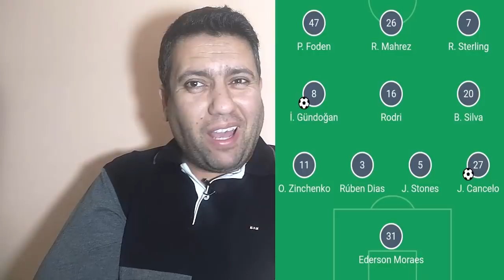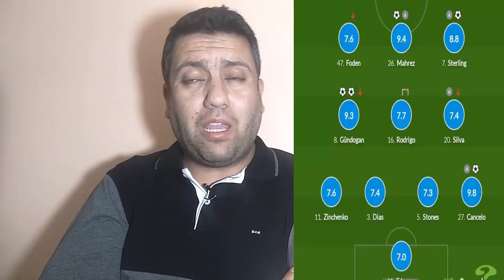المرتبة الأولى والمرتبة الرابعة برافو يا لولاد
بن رحمة ومحرز يبهران في الدوري الأنجليزي الممتاز
لمزيد الفيديوهات لاتنسوا الإشتراك
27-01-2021